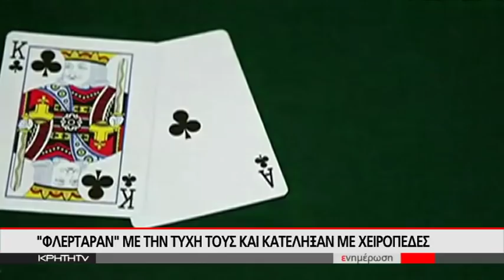"ΦΛΕΡΤΑΡΑΝ" ΜΕ ΤΗΝ ΤΥΧΗ ΤΟΥΣ ΚΑΙ ΚΑΤΕΛΗΞΑΝ ΜΕ ΧΕΙΡΟΠΕΔΕΣ